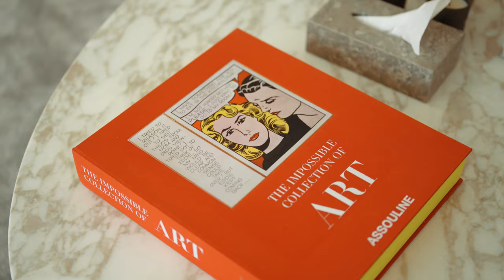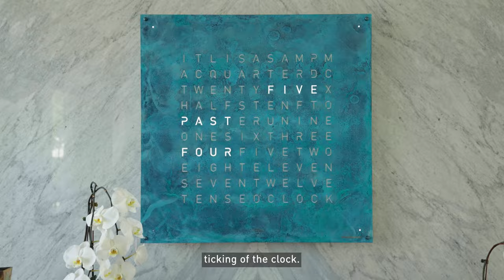QLOCKTWO HOME TOUR with Katia Al Jundi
‘A gift in the endless race that we call life’ – Katia Jundi @katsbling, Dubai’s most passionate jewelry and watch connoisseur, talks about how at home, instead of stealing moments of tranquility, her @QLOCKTWO reminds her that every moment is special.

„Ein Geschenk im endlosen Wettlauf, den wir das Leben nennen“ – Katia Jundi von @katsbling. Die leidenschaftliche Schmuck- und Uhrenliebhaberin aus Dubai spricht über die @QLOCKTWO in ihrem Zuhause und wie diese sie daran erinnert, dass jeder Moment besonders ist.